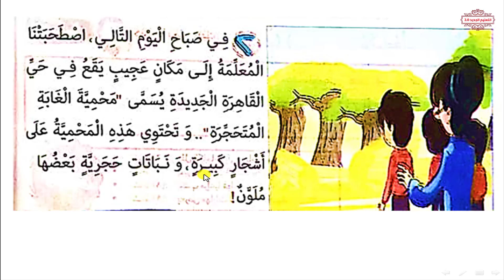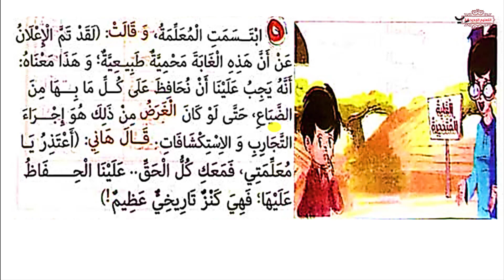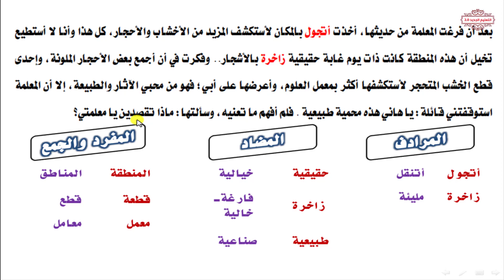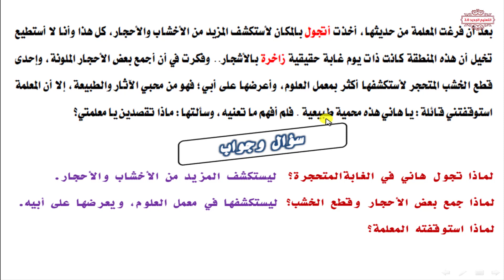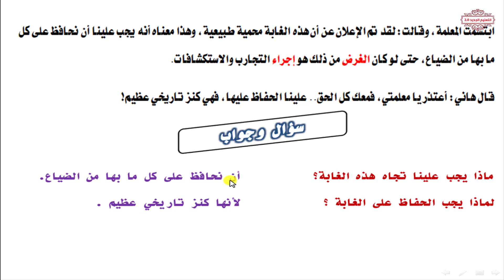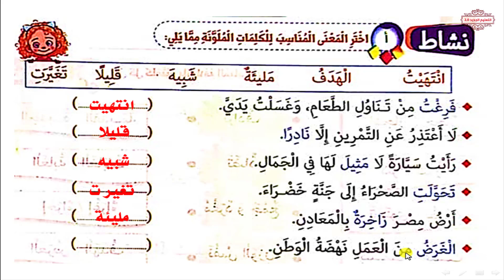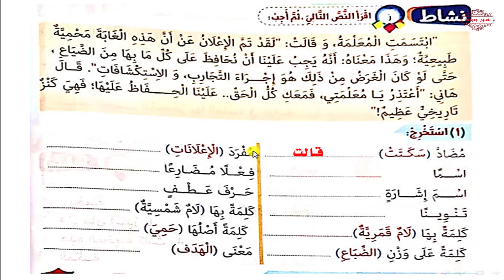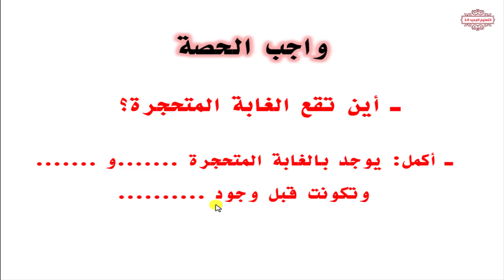{2) الغابة المتحجرة || عربي ثالثة ابتدائي || الترم الثاني 2021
بعد كدا درس تعاون أهل الحي وبعد كدا درس طالب متميز وأخيرًا الموضوع السادس درس أختي وقصة كفاح
دروس النص المعلوماتي والأناشيد في المنهج
الموضوع الأول فيه نشيد بعنوان الأرض والموضوع الثاني نص معلوماتي بعنوان ثقافات الشعوب
الموضوع الثالث نص معلوماتي بعنوان العصور الذهبية والموضوع الرابع نشيد بعنوان أصحاب المهن
الموضوع الخامس نص معلوماتي بعنوان المقايضة والموضوع السادس نص معلوماتي بعنوان اللغة وسيلة الاتصال
دروس الأساليب والقواعد النحو : أدوات الاستفهام وأنواع الفعل والجملة الفعلية وأنواع الاسم و والجملة الاسمية وأقسام الكلام الاسم والفعل والحرف وجذر الكلمة والمفرد والمثنى والجمع وأسماء الإشارة
وضمائر المخاطب وضمائر الغائب
تعرف علي آخر أخبار وزارة التربية والتعليم واخر اخبار وزارة التربية والتعليم اليوم وتحويل الكلام الى لغة عربية فصحى وموقع وزارة التربية والتعليم وآخر اخبار التعليم الابتدائي واخر اخبار الوزاره
وآخرأخبار وزارة التربية والتعليم